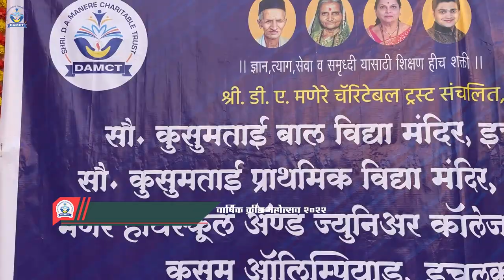Sports Festival Inauguration 2022 | क्रीडामहोत्सव उद्घाटन | खो-खो शो मॅच